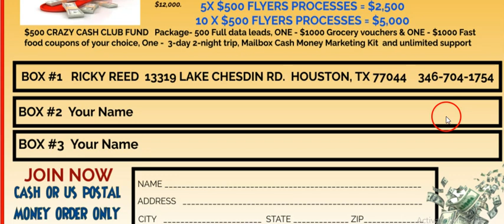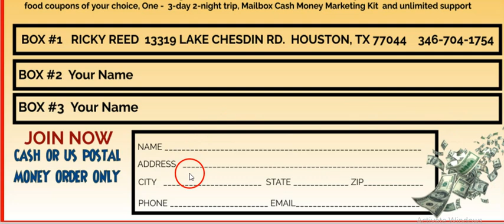CRAZY CASH CLUB FUND POSTCARD, CRAZY FAST MAIL ORDER SYSTEM FLYER, MAILBOX MONEY LEADS PROGRAM 2023👍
You get $500 every time someone joins from your flyer. 🔥 AND $500 & 5 BOOKS OF STAMPS RESIDUAL INCOME ON LEVERL That3. YOU ONLY NEED TWO PEOPLE TO BE ON LEVEL #3. THAT means you make $500 to $1000 residual income🥊

🤯🤯IF You're tired of being broke, then do something about it NOW.  Get the [Cash Cow Program Flyers & Postcard NOW] AND EARN UP TO; $500 TO $1500 Cash IN YOUR POCKET Each time someone join from your flyer.

 🤯IF You're tired of being broke, then do something about it NOW.  Get the [Cash Cow Program Flyers & Postcard NOW AND EARN UP TO, $500 TO $1500 Cash IN YOUR POCKET Each time someone join from your flyer along with 5 books of stamps.

START UP BONUSES:
1.  $1000 in grocery coupons of your choice, you can't lose with the coupons you use!
2.  $1000 in restaurant and fast-food chain coupons of your choice places like

3.  A 3 day 3-night trip
4.  A 8-day 7-night trip
5. Hot buyer leads that will get your mailbox money.
6. Hot New Mailbox Cash Money Marketing Kit

GOD BLESS!!💰